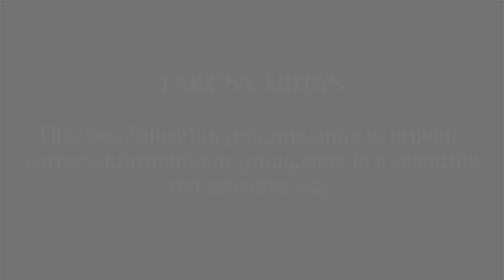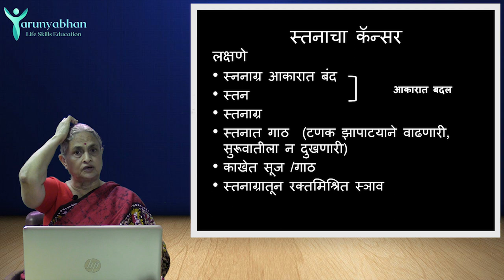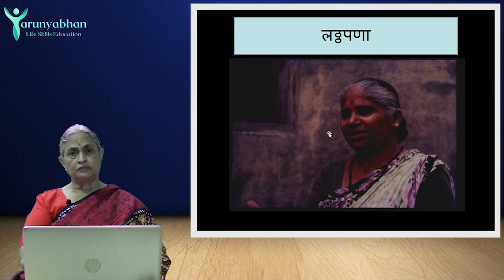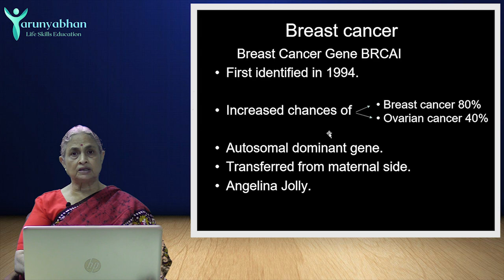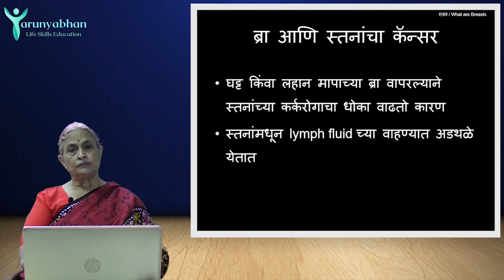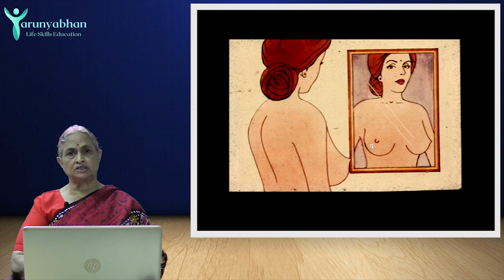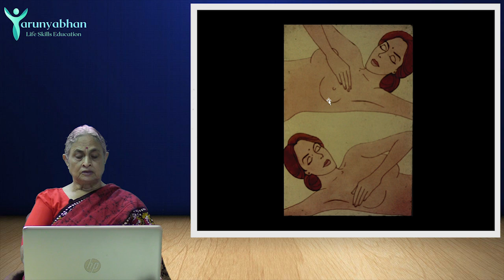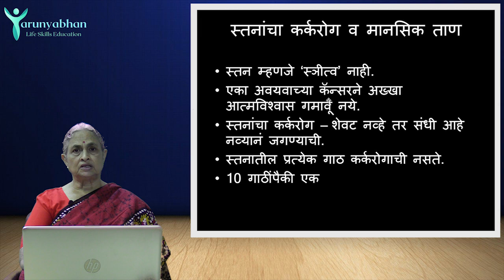Breast Cancer (Ep/3) Cancer - TARUNYABHAN Part 15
स्तनाचा कॅन्सर होण्यामागची कारणे काय?

पुरुषांनाही स्तनाचा कॅन्सर होऊ शकतो का?